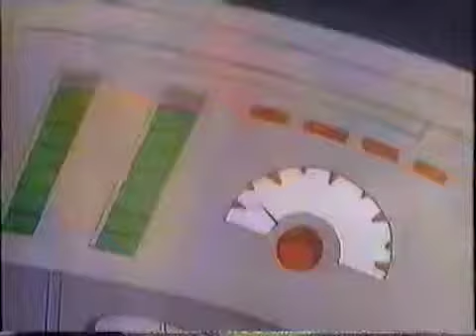James Bond Jr. in "Blood Red October"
James Bond Jr. really knows how to blow the party up.